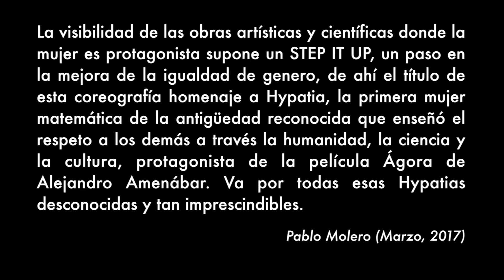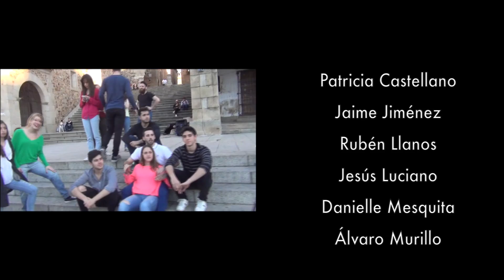Los ojos de Hypatia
Actuación del Aula de Danza de la Universidad de Extremadura, en la Plaza Mayor de Cáceres, el día 8 de marzo de 2017.
Sinopsis:
La visibilidad de las obras artísticas y científicas donde la mujer es protagonista supone un STEP IT UP, un paso en la mejora de la igualdad de genero, de ahí el título de esta coreografía homenaje a Hypatia, la primera mujer matemática de la antigüedad reconocida que enseñó el respeto a los demás a través la humanidad, la ciencia y la cultura, protagonista de la película Ágora de Alejandro Amenábar. Va por todas esas Hypatias desconocidas y tan imprescindibles.